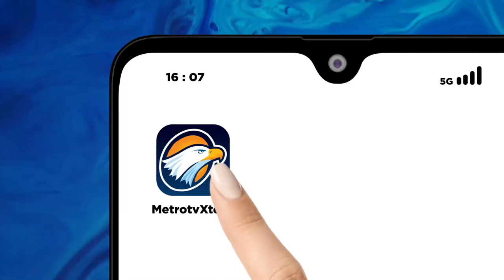Lika-liku Perjuangan Carina Citra Dewi Joe dalam Penelitian Vaksin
MetroTV,  Kiprah sejumlah ilmuwan Indonesia mendapat pengakuan internasional. Hasil penelitian mereka digunakan secara luas.

Kick Andy mengundang dua peneliti perempuan untuk berbagi cerita inspiratif tentang hasil penelitian mereka serta bagaimana perjuangan mereka menjadi seorang peneliti yang kiprahnya diapresiasi dunia internasional.

Yang pertama, Carina Citra Dewi Joe (34)  Senior Scientist di Jenner Institute, Oxford University. Carina merupakan perempuan Indonesia di balik penemuan Vaksin AstraZeneca. Vaksin COVID-19 temuannya itu sudah diproduksi lebih dari 3 miliar dosis.

Tamu kedua adalah Adi Utarini (58), seorang peneliti dan guru besar Universitas Gajah Mada, Yogyakarta. Pada tahun 2021, majalah Time memasukkan Prof. Uut-sapaan akrab Adi Utarini- dalam 100 orang paling berpengaruh.